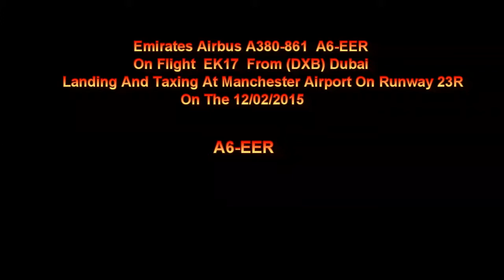Emirates Airbus A380 A6-EER On EK17 Landing And Taxing At Manchester Airport On 12/02/2015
Emirates Airbus A380-861 A6-EER On Flight EK17 From (DXB) Dubai Landing And Taxing At Manchester Airport On Runway 23R On The 12/02/2015